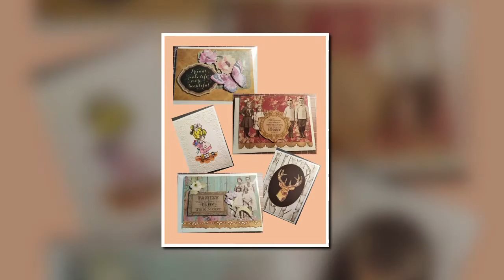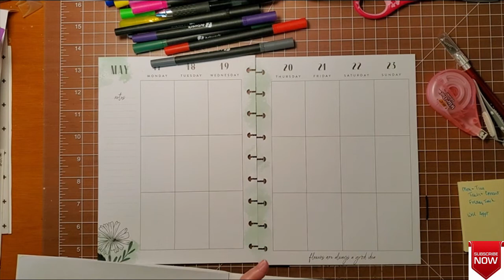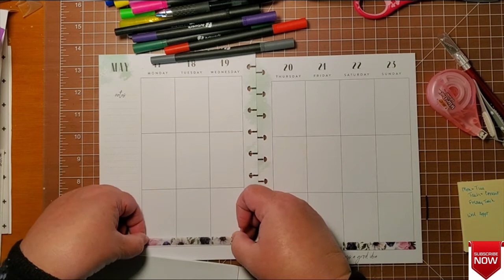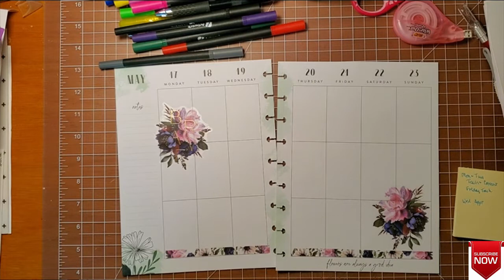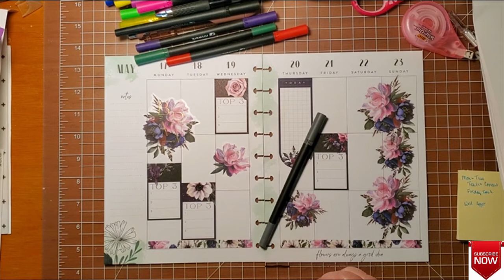Plan With Me May 17, 2021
Planning my week.